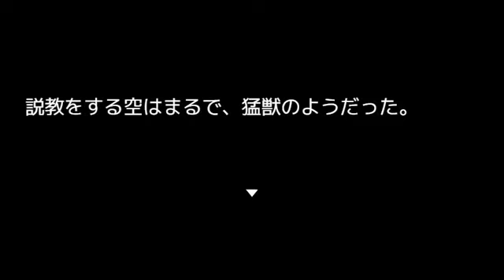【実況】影。の『異世界勇者の殺人遊戯《デスゲーム》』#3【再投稿】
異世界転生×デスゲーム。

らふげーむ様制作のフリーゲーム『異世界勇者の殺人遊戯《デスゲーム》』を実況プレイ！

死後、目が覚めたら勇者になっていた。
コンセプトは『異世界転生×デスゲーム』
異世界に転生した勇者が殺し合いゲームに挑みます。
これはただの異世界系ストーリーではない、異世界勇者のデスゲームだ。